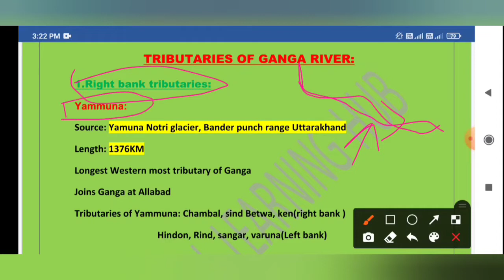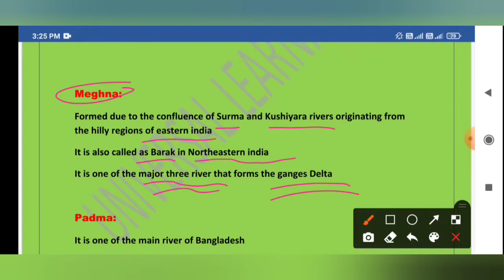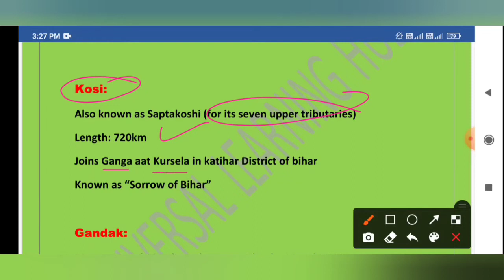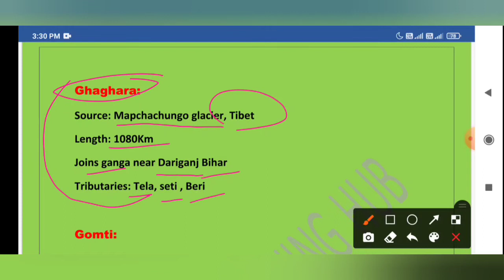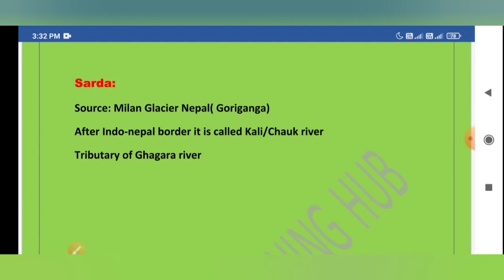Ganga River System | Ganga river and its tributaries | rivers of india Part 2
Ganga River System | Ganga river and its tributaries | rivers of india | indian Drainage system
yamanu river, ramganga river, gomti, ghagara, gandak, mahanadi, kosi, padma, etc
jkssb, ssc, upsc, jkpsc
geography of India
part 2